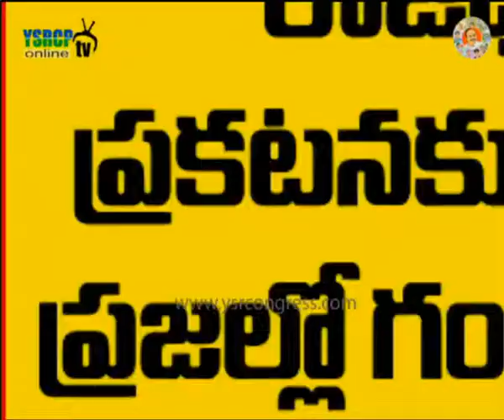TDP MLC Payyavula AP Capital Land Encroachment